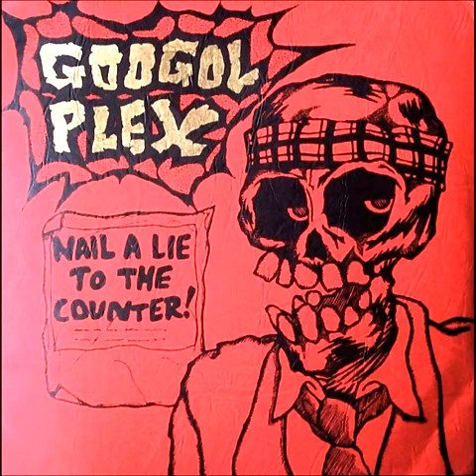Googol Plex - Nail A Lie To The Counter! (Full EP)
A1. Give It Up!
A2. Die For It
A3. Terror Of The Jadgement
A4. Future Never Shows
B1. No Medicine Can Cure Folly
B2. Have A Sadistic Dream
B3. Lost Myself
B4. Nail A Lie To The Counter